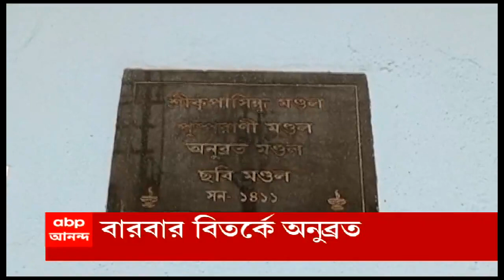ঘণ্টাখানেক সঙ্গে সুমন (১১.৮.২২):‘অনুব্রতর ঘটনায় লজ্জিত, তা এখনই বলছি না’, মন্তব্য সৌগতর।Bangla News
লুকোচুরির খেলা শেষ, গরুপাচারকাণ্ডে অবশেষে গ্রেফতার অনুব্রত। ১০০ সিআরপিএফ দিয়ে বাড়ি ঘিরে গ্রেফতার করল সিবিআই। ‘রাখির দিন জুটল হাতকড়া’, কটাক্ষ দিলীপের। ‘অনুব্রতর ঘটনায় লজ্জিত, তা এখনই বলছি না’, মন্তব্য সৌগতর। ‘দল সিবিআই-হাজিরায় বারণ করলে, এসএসকেএমেই অসুস্থ লিখে দিত’, অনুব্রতকে নিয়ে বিস্ফোরক মদন। রাজ্যের ৮ আইপিএসকে কয়লাকাণ্ডে দিল্লি তলব ইডির।

ঘণ্টাখানেক সঙ্গে সুমন। পর্ব ২।